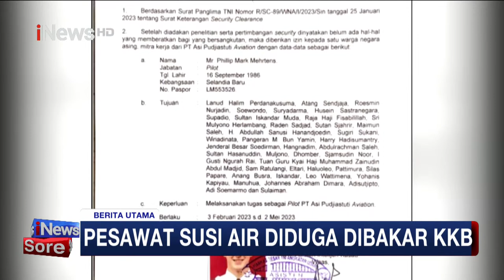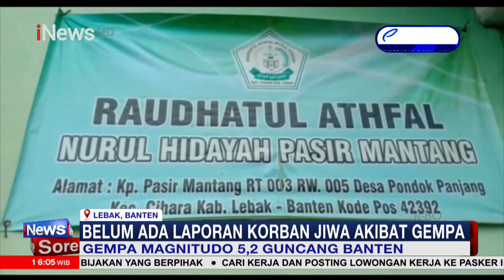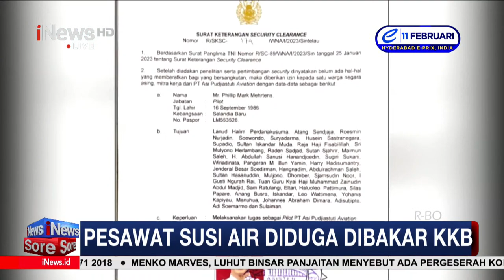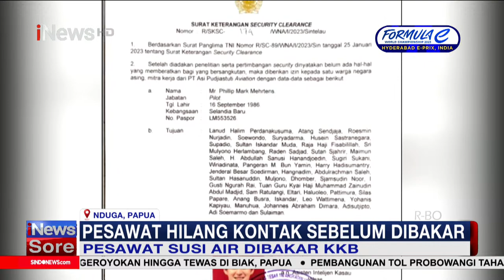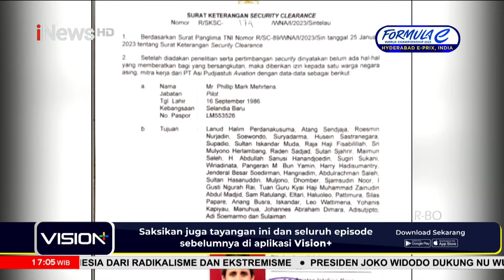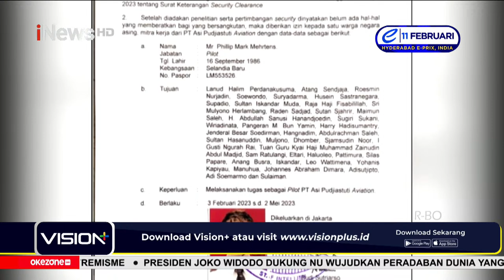LIVE NOW! iNews Sore 07/02